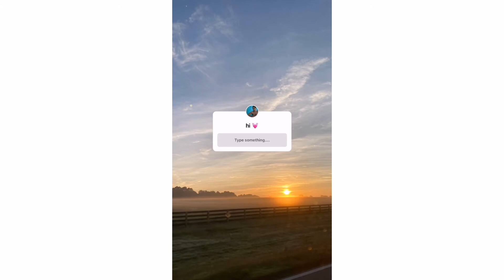Hailee steinfeld Instagram Eewls & Answering Instagram question 🙋